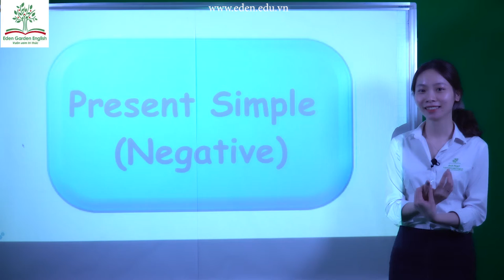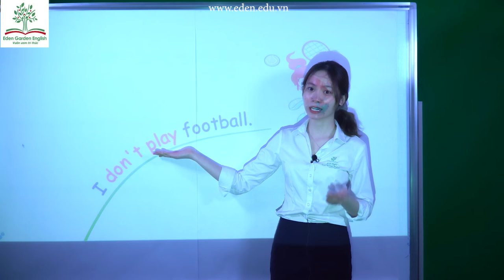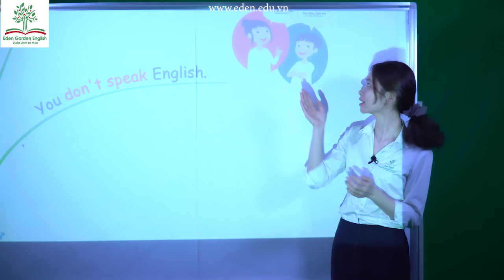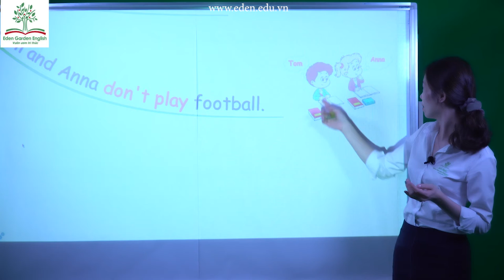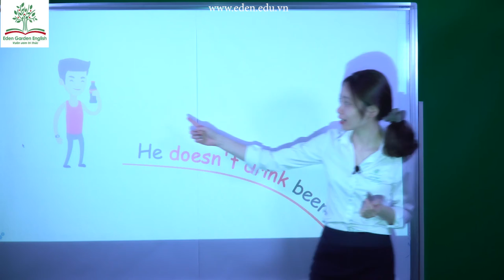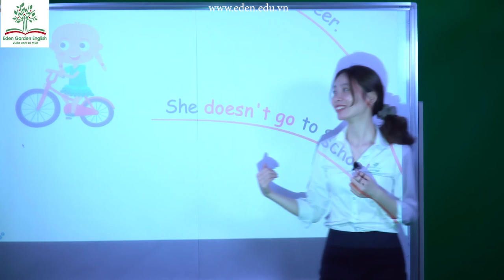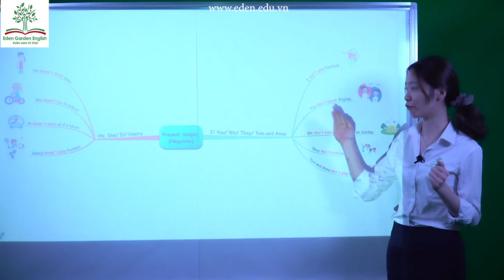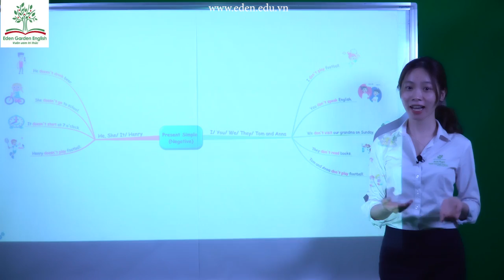Level 2 Unit 4 Grammar Present Simple Negative